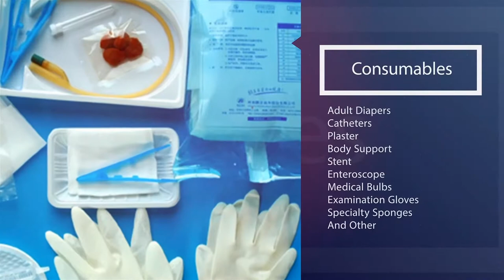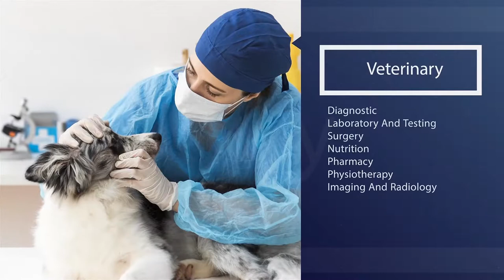دعامة للكاحل القدم مرنة من القطن من ايتاميد Ban-301 Cotton Elastic Ankle Brace itamed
ITA-MED
دعامة الكاحل لعلاج التواء و التهاب مفصل الكاحل و القدم :
 تناسب القدم اليسرى و اليمنى.
مريحة و سهلة الإرتداء.
 يمكن التحكم في حجم الضغط الواقع على مفصل الكاحل.
  تعمل على تدفئة الكاحل.
الاستخدامات:
علاج الكسور و الإصابات بالكعب.
بعد العمليات الجراحية بمفصل الكاحل.
إلتواءات الكاحل المتكررة.
دعم مفصل الكاحل.
الحماية من الإصابات.
الوقاية من الإصابات الرياضية.
دعامة الكاحل | ankle brace
اشتري  دعامة الكاحل | ankle brace بأفضل سعر في مصر.
دعامة الكاحل | ankle brace  أصلية 100%.
أحصل على دعامة الكاحل | ankle brace الآن و استمتع بأفضل العروض لدينا.
دعامة الكاحل | ankle brace  ankle support

ميديكال امباير - افضل منتجات
مستلزمات طبية والاجهزة الطبية
أدوات طبية وبيع مستلزمات طبيه
تصفح افضل منتجات مستلزمات التعقيم ومستلزمات التطهير وافضل العروض وارخص الاسعار تجدها
احصل على افضل منتج وارخص سعر من موقع ميديكال امباير مع خدمة الشحن لجميع المحافظات

حمل التطبيق
اندرويد

تواصل معنا
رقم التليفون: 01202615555